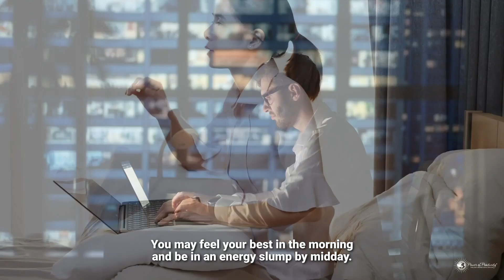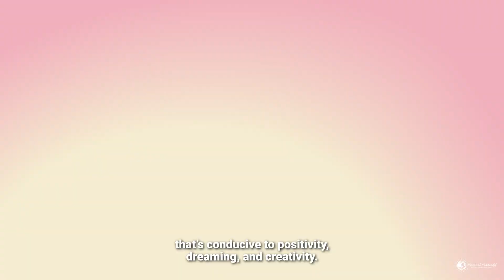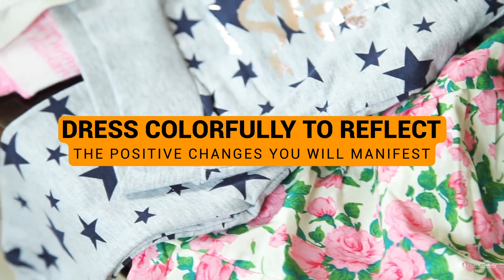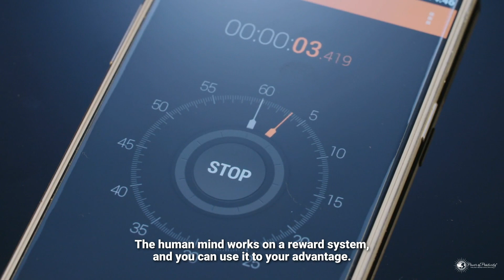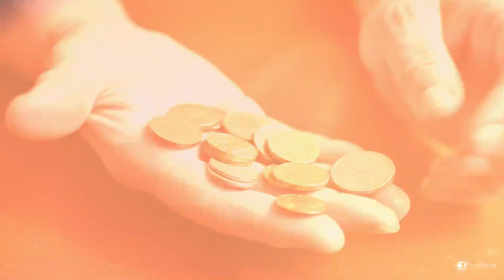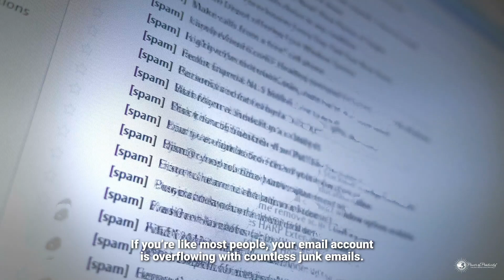20 Positive Changes You MUST Try Today!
The human experience has often been compared to writing a book. Each person gets a blank volume and the chance to draft their own story. While you can’t erase a chapter from the past, you have a new page to create every day. In our journey through life, we each hold a blank page ready to be filled with inspiring stories. Are you seeking motivation and inspiration to rewrite yours? Embrace these uplifting habits and watch your world transform. From speaking affirmations to releasing negativity, each step is a stride towards a brighter, fulfilled life.

Join us as we reflect on these motivational tips, and let’s cultivate a community driven by growth and positivity together.

CHAPTERS:

0:00 Introduction
1:00 SPEAK BLESSINGS INSTEAD OF CURSES TO ATTRACT POSITIVE CHANGES
1:36 GET THE SLEEP YOU NEED
2:06 PLAN YOUR DAY ACCORDING TO YOUR ENERGY LEVELS
2:38 ORGANIZE YOUR SPACE TO MAKE ROOM
3:10 DON'T SKIP BREAKFAST
3:41 REVIVE YOUR SPIRIT WITH MUSIC
4:08 DRESS COLORFULLY TO REFLECT THE POSITIVE CHANGES YOU WILL MANIFEST
4:43 STAY HYDRATED WITH WATER
5:16 USE A TIMER
5:42 BE ACCOUNTABLE TO
6:44 SAVE YOUR CHANGE
7:40 READ A CHAPTER A DAY
7:57 SNACK SMART
8:13 DO THE MOST DREADED FIRST
8:54 GET YOUR BODY MOVING
9:14 RECONNECT WITH YOURSELF